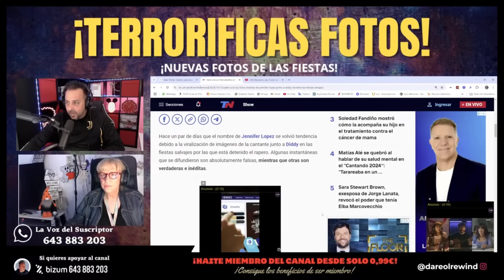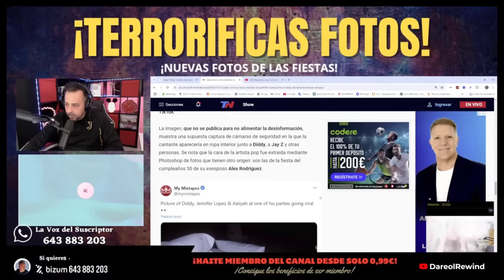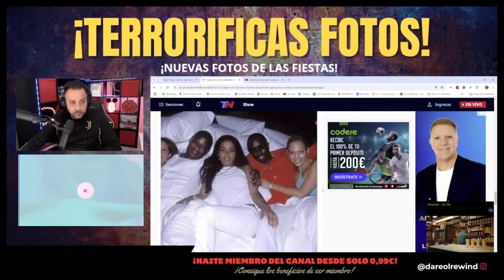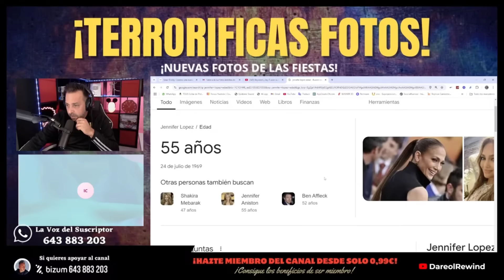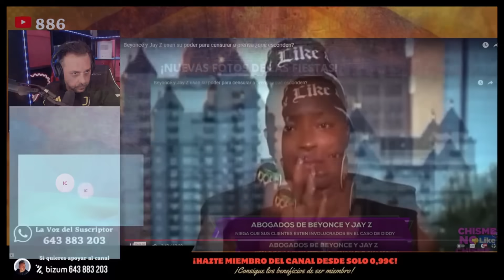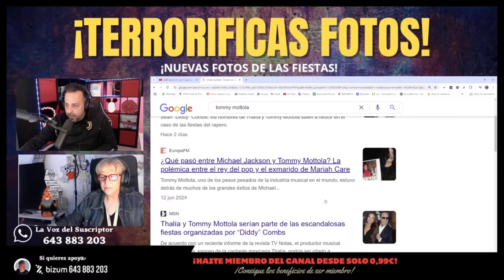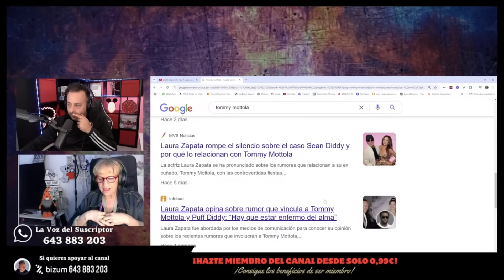¡Ven la luz FOTOS INÉDITAS de Jennifer Lopez junto a P. Diddy en las FIESTAS SALVAJES!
Nuevas imágenes de JLo junto a P. Diddy en esas famosas fiestas salvajes del que todo el mundo esta hablando.

SIGUE LEYENDO